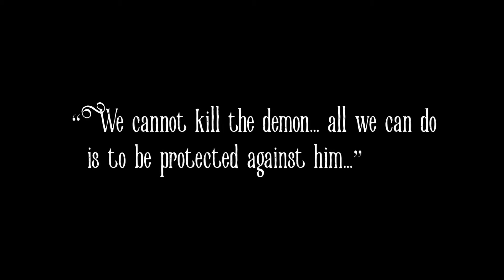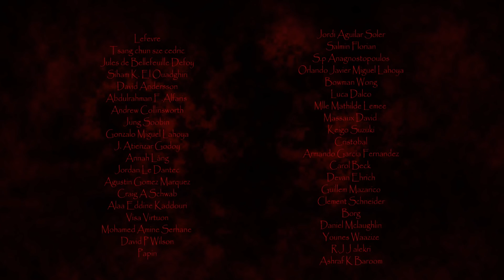The Conjuring House Trailer - NEW HORROR GAME 2017 PS4 PC (Outlast 2/Amnesia Hybrid)